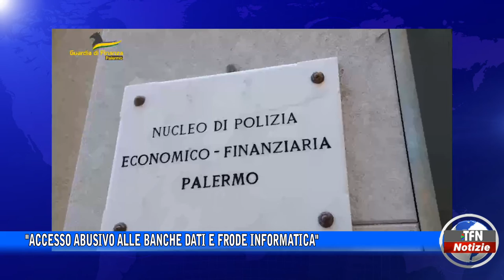"Accesso abusivo alle banche dati e frode informatica"